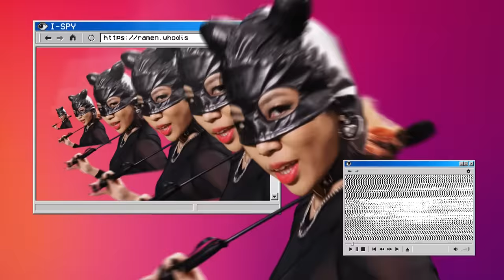RAMENGVRL - WHO DIS? (Official Music Video)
WHO DIS?
Performed by Ramengvrl
Written and Composed by Ramengvrl
Produced by Chaz Mishan
Mixed and Mastered by Matthew Sim & Alex Psaroudakis

AN OTHERLANDS PRODUCTION (@otherlands_)
Directed and Edited by Andrea Wijaya (@drea.irl)

Starring: Ramengvrl
and Ignatius Kenny Haryanto (@kennyharyanto), Shanika Ancita (@shanikancita), Mindy Sabrina (@mindysbrn), Putri Charenina (@charensss), Tobie Fowler (@tobieornotobie)

Producer: Wanyi Pratiknyo (@thewanyihp)
Associate Producer: Hiroto Rauzan Fikri (@hirorauzfik)

Director of Photography: Edward Sugi (@ed_sugi)
Art Director: Haris Huda (@harishudafaqih)
Fashion Stylist: Christio Tanada (@christiotanada)
MUA: Aditya Vagueskin (@vagueskin), Lise Sindia (@lisesindia)
Hair Stylist: Cosmelynn (@cosmelynn)

1st Assistant Director: Kiki Anindra (@kiki_anindra)
2nd Assistant Director: Michelle Hartawan (@michellehartawan)
Asst. Producer: Nabilya Dhela (@dhelak12)
Assistant Editor: Jason Chandra (@mosdut)

1st Assistant Camera: Septian Prakoso (@prakososeptian_)
Gaffer: Timin (@diyansatrio.s)
Lighting Team: Jempol (@duajempolkanan), Padang, Franklyn

Assistant Art: Aji Purnomo (@ajijipeng)
Art Person: Kurniawan Awe (@syah2951), Dinul Anugrah, Irfan Cahya (@pengenjadibatman), Dani Darmawiguna

Fashion Stylist Team: Agam Muharzan (@agamzone), Vita Khairunisa (@thisisatta), Paula Nanlohy (@paulananlohy)
Asst. MUA & Hair: April Adjri (@apriladjri) & July Cindy (@julycindy)
Choreographer: Nagadish Attira (@nagadishattira)

Behind the Scenes: David Beatt (@davidbeatt) & Irfandhia a.k.a Adul (@111th_)
Teasers by Verell Kwenardi (@verellkwenardi)
Persona 5 Patterns by Craig Tiplady
Kanye Stock by Peter Hutchins

Special Thanks To: Goomah & SVH Official

Ramengvrl is a Jakarta-born and raised musician who traded in her parent's hope for a conservative career, with the pursuit of being an artist. Going from strength to strength, Ramengvrl is now widely considered among the region's most promising talents.

Her breakthrough song 'CASHMERE' led her to win the award for best hip-hop song in 2019 at the Indonesian Music Awards. Since then she was featured in the official soundtrack for Need For Speed, named in Forbes coveted 30 under 30, landed on the cover of ELLE magazine and worked with brands such as Samsung and Porsche.

She released her debut album 'Can't Speak English' via US-based Empire in 2020, through which she collaborated with the likes of Ted Park, Pyra, Euro and Inayah. Now she's penned a partnership with Warner Music, marked by the release of her new single 'I'm Ugly'.